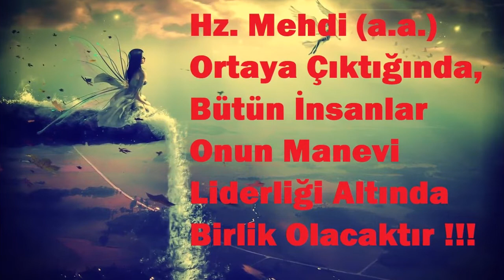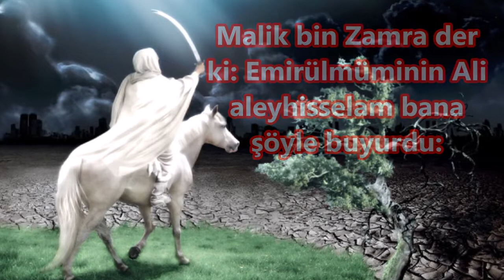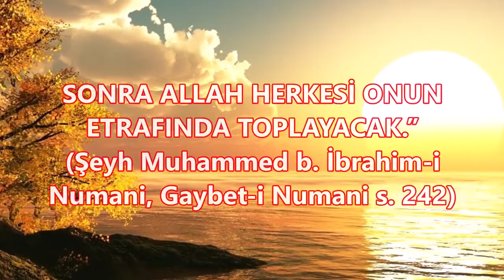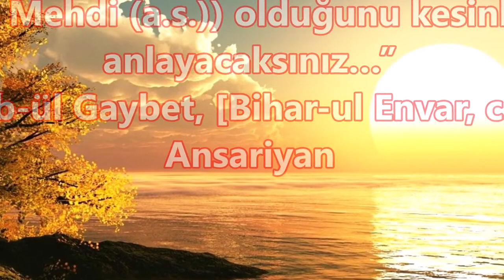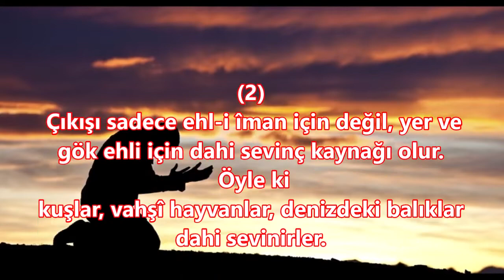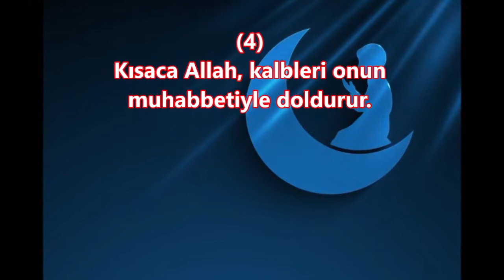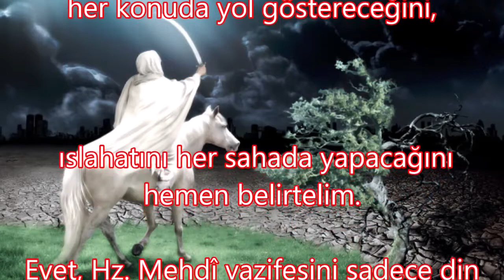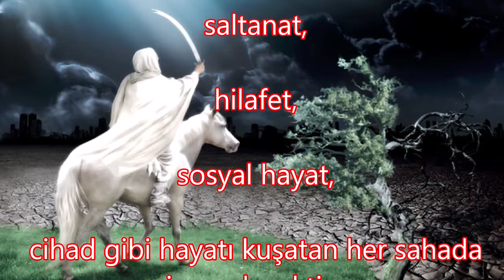Hz Mehdi çıktığında insanlar birlik olacak inşallah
Kardeşlik Devri başlayacak inşallah...